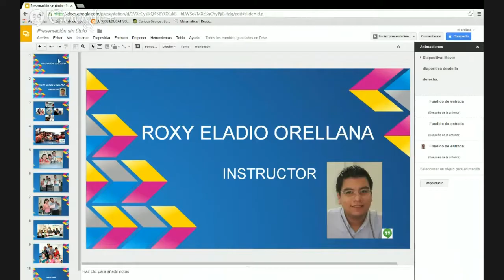¿Cómo innovas en el aula o en la comunidad educativa para generar un cambio positivo?